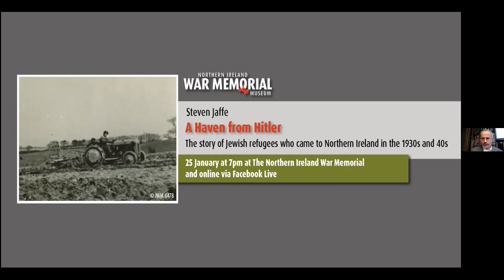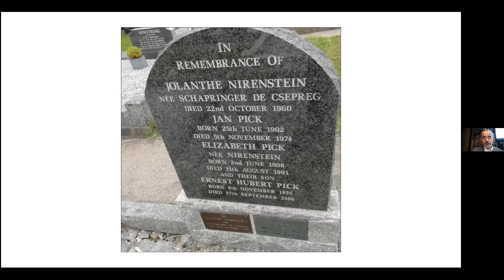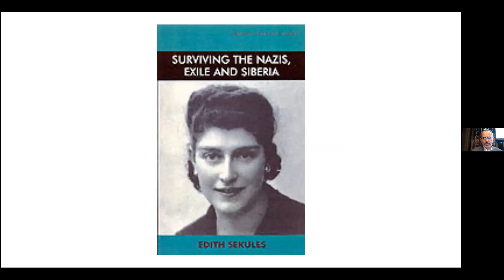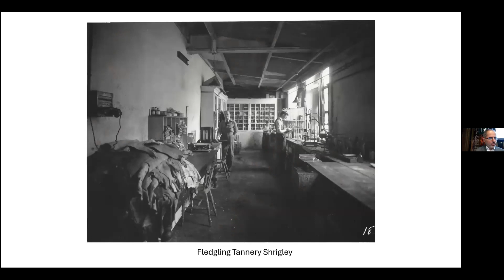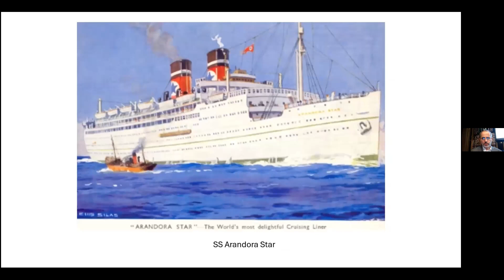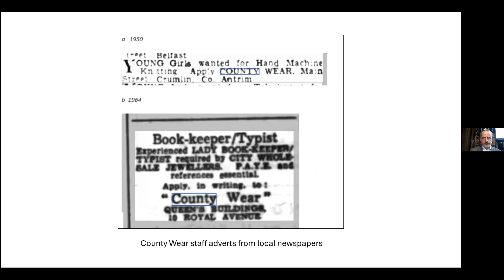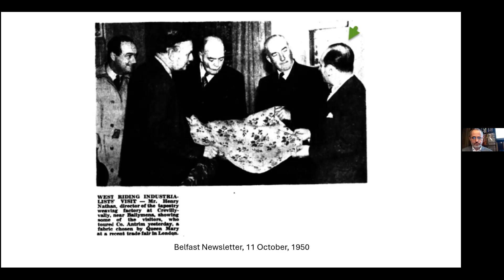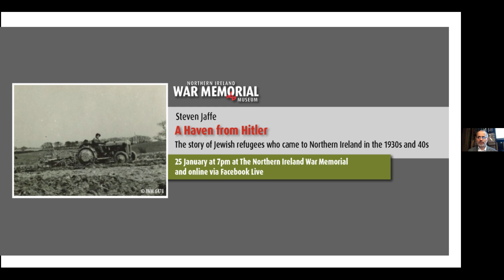A Haven from Hitler: The Story of Jewish refugees who came to Northern Ireland in the 1930s and 40s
A Haven from Hitler: The Story of Jewish refugees who came to Northern Ireland in the 1930s and 40s by Steven Jaffe.

On Thursday 25 January 2024 to mark HolocaustMemorialDay we hosted a free lecture titled, 'A Haven from Hitler - The Story of Jewish refugees who came to Northern Ireland in the 1930s and 40s' by Steven Jaffe.

Description of Lecture:
In the 1930s Northern Ireland became a home to a small number of Jewish refugees fleeing Nazi persecution in Europe. The Refugee farm in Millisle is relatively well known, but this talk will also cover Jewish families from Germany, Austria, Czechoslovakia, Poland and Hungary, who made new homes for themselves in places like Shrigley, Fivemiletown and Cookstown. This talk will examine the impact such families had on the social, cultural and economic life of Northern Ireland. Steven will draw on the stories of Jewish refugees many of which feature in the on-line map resource at belfastjewishhertiage.org.

About the lecturer:
Steven Jaffe grew up a member of the small and close-knit Jewish community in the north of the city. Steven is the director of the Belfast Jewish Heritage project and has conducted walking tours of Jewish heritage in his native city. He also co-chairs Northern Ireland Friends of Israel.

For more information and to view upcoming events, please visit our